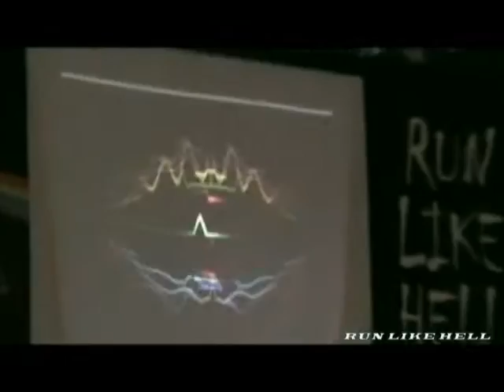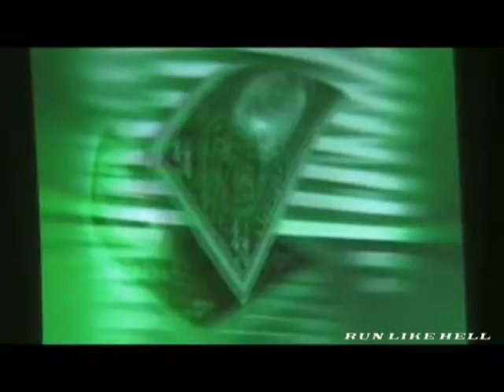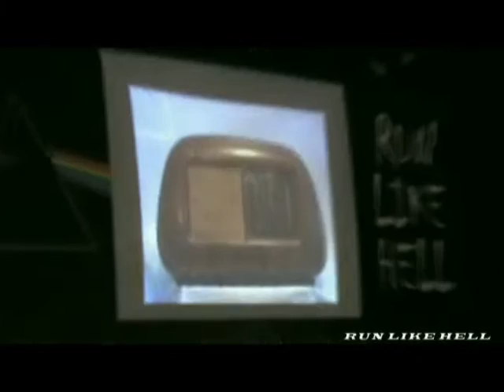Cogoleto: 13 Luglio 2012 Concerto dei RUN LIKE HELL ( Festa della Birra ) U.M.G. T.m.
Cogoleto: 13 Luglio 2012 Concerto dei RUN LIKE HELL ( Festa della Birra ) SCIARBORASCA  Riprese e Montaggio Video U.M.G.Studio Film T.m.